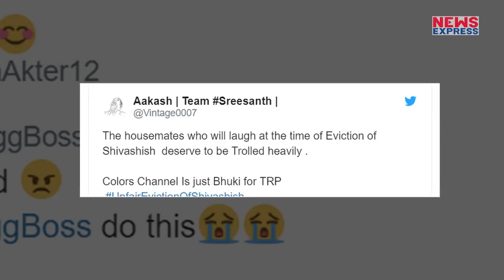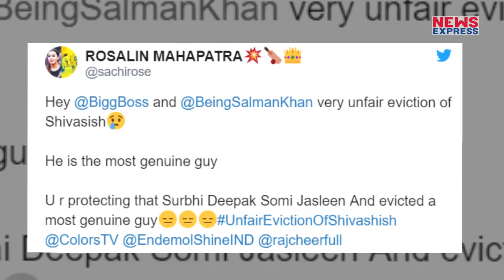Bigg Boss 12: Salman के Show पर आग बबुला हो उठे Fans, कह डाली ऐसी बातें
सलमान खान के शो बिग बॉस 12 को शुरू हुए दो महिने पूरे हो चुके हैं..लेकिन अभी तक ये शो फैंस का दिल जीतने में कामयाब नहीं हो पाया है...शो के मेकर्स बिग बॉस की टीआरपी बढ़ाने के लिए आए दिन अलग अलग तरीके से पैतरे अपनाते ही रहते हैं...वहीं अब लीजिए बिग बॉस ने टीआरपी हासिल करने के लिए कुछ ऐसा कर दिया जो फैंस को रास नहीं आया है..दरअसल हाल ही में Shivashish को लेकर घर में जमकर हंगामा देखने को मिला. Shivashish ने जेल में जाने से मना कर दिया था जिसके चलते सलमान ने उन्हें शो से ही बाहर का रास्ता दिखा दिया है..यही वजह है की फैंस Shivashish के Support में आएं हैं और बिग बॉस को मजकर लताड़ लगाई है...फैंस ने Twitter कर बिग बॉस की बैंड बजा डाली है...तो चलिए इंतजार किस बात का दिखाते हैं आपको ऐसे ही कुछ Tweets